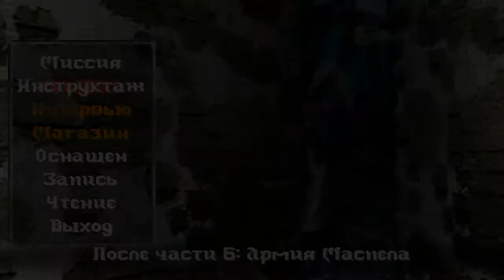Vanguard Bandits RUS эпизод 7 (Путь Руин)